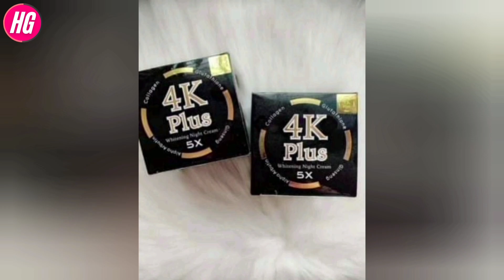4K Plus Whitening Night Cream 5x Review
4K Plus Whitening Night Cream 5x Review | 4K Plus Night Cream | Whitening Cream |